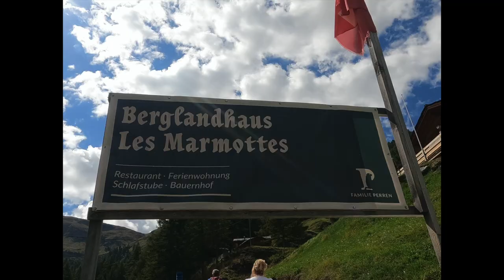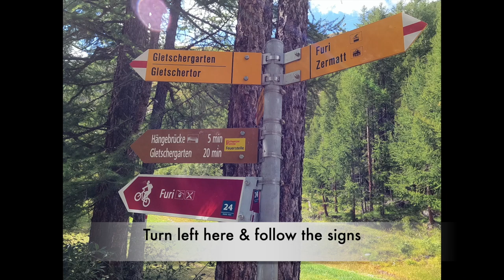Surviving the Furi Suspension Bridge!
Our video shares directions and scenery as we walk from the Furi gondola station to the Furi Suspension Bridge